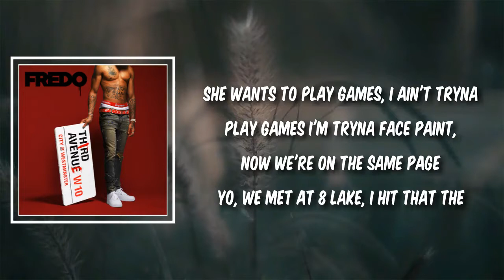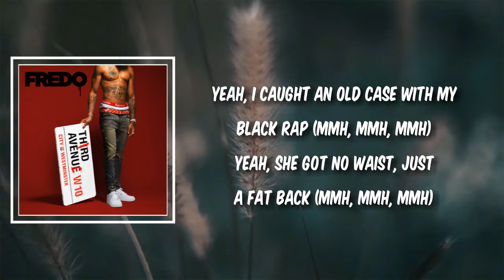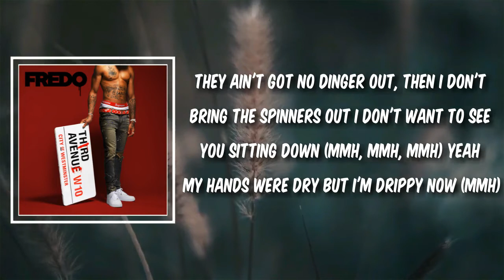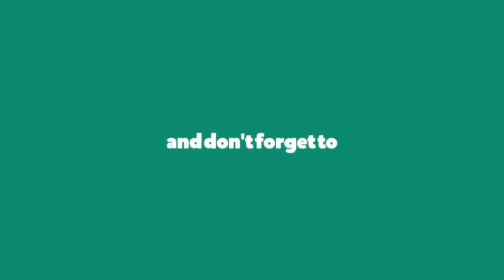Mmhm (Lyrics) - Fredo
Mmhm by Fredo
Album: Third Avenue

She wants to play games, I ain't tryna play games
I'm tryna face paint, now we're on the same page
Yo, we met at 8 Lake, I hit that the same day
I buy them in plainer jane and then I make them rain, yo
I'm in a Fendi coat, it's tailor-made, yo
My youngin selling coke at player rates, whoa
I'm in the bando while I'm weighing cake, no
Don't stay awake, I'll be home later, babe
Mmh, mmh, mmh
Now she's phoning me on private
When I told her I don't like it
She's a ho and she got mileage
Probably more miles than my whip (Skrrt)
I see it then I buy it
She's still eating on my privates
I'm still keeping it in quiet (Shh)
Man run up in the Fendi shop like I got never ending guap
Coming from a deadly block where hella niggas getting guap
Servin' twenty shots standing by the betting shop
Plugs were getting robbed, I'm a rapper now, they're better off

Now I'm missing her on FaceTime
(Mmh, mmh, mmh)
But I told her that I'll make time
(Mmh, mmh, mmh)
It wasn't given, had to take mine
(Mmh, mmh, mmh)
Lil Mino doing drillings in the day time
Now she's messaging, she's messaging on Snapchat
But I ain't getting into, getting into chat back
Yeah, I caught an old case with my black rap
Yeah, she got no waist, just a fat back

Yo, I'm in the trap house, get the dinner out
Yo, I used to lose but I'm a winner now
Six shots in my waistline, my spinner's out
Whoa, I'm gonna take time 'til my niggas out
Bro, I'm sitting down, thinkin' how these bitches dizzy now
'Cause all we make 'em do is spin around
My little niggas movin' wild but they listen now
They ain't got no dinger out, then I don't bring the spinners out
I don't want to see you sitting down (Mmh, mmh, mmh)
Yeah, my hands were dry but I'm drippy now (Mmh, mmh, mmh)
Little niggas slide, and they lick 'em down (Mmh, mmh, mmh)
Ain't got the hammer, then we dip 'em down, drip or down
I got bitches on my iPhone X, I don't even like to text
Trident tryna find the rest, don't worry about my address (Mmh, mmh)
Yo, what's this about? Get them scissors out
Man, I think it's time that we go and cut them niggas out

What's all the talk about? I just got a mortgage out
5 years ago, I would've laughed if you asked if I bought a house
I had like forty pound, now my wrist cost forty thou'
I been a naughty child
You should know I play dirty, see me moving 'round at 8:30
Tryna get some cake early, movin' like my eighth birthday
They call me Fred Spread, or Chef F
What's left is ten pebs, yo, show me, where's the nets at?
Got a watch on my right and my left wrist (Bustdown)
Yo, that's thirty each side like my benchpress
Ayo, cutie pie, what you tryna do tonight?
Have you ever flew Dubai? When I go, I do it right
It's Valentino shoes I like
My youngin Mino, he's been shootin' pipes
Smoking weed in rooms all night, the owners want to sue me twice
Wife said I ain't moving right, plus she got on shoes I like
We both got on Gucci stripes, we're 'bout to have a Gucci fight